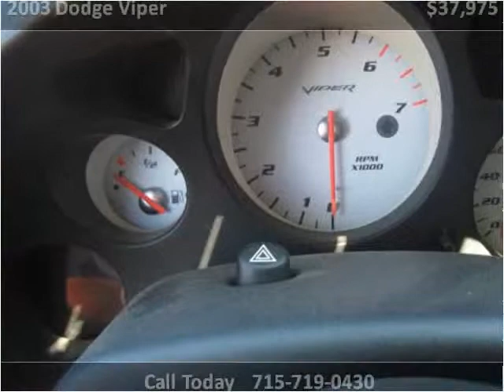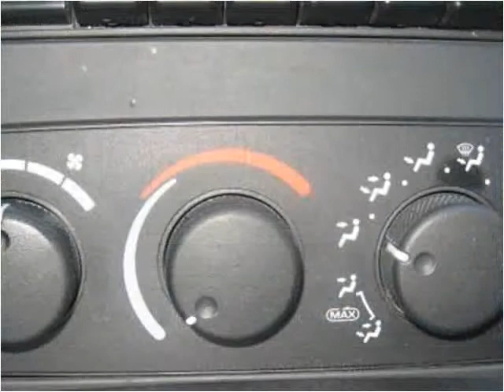2003 Dodge Viper Used Cars Rice Lake WI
This 2003 Dodge Viper is available from Main Stop Auto Sales.